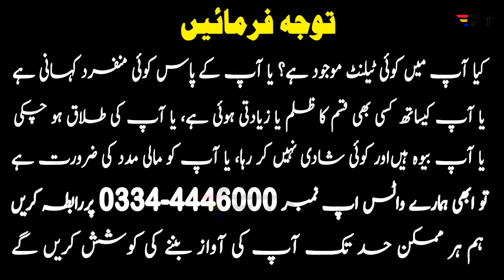Father ar Bhai Nay Aaj Asif Ali Ke Raz Khol Diye - Bachpan ki Sari Batain Btaa Di - Farah Times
Father or Bhai Nay Aaj Asif Ali Ke Raz Khol Diye - Bachpan ki Sari Batain Btaa Di - Farah Times